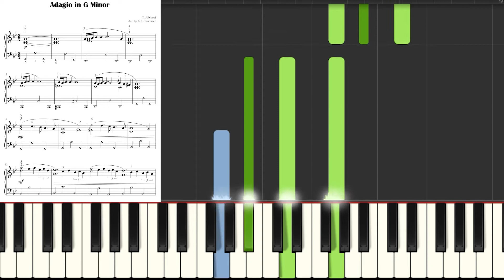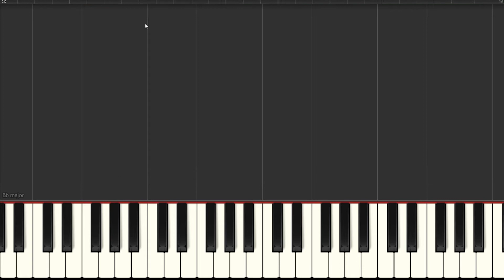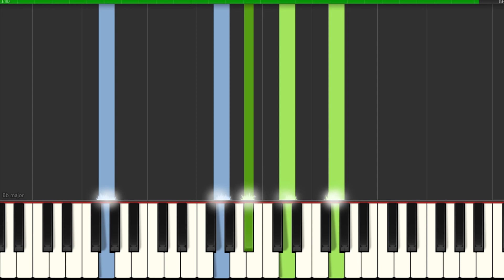Adagio in G Minor I Albinoni | Medium Piano Sheet Music for Intermediate Pianists I Tutorial I SLOW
Adagio in G Minor I Albinoni | Medium Piano Sheet Music for Intermediate Pianists
Popular, Classical Song for Kids, Adults, Seniors * Funeral Piece, Sad Melody * Video Tutorial * BIG Notes
SLOW ▶ 1:51
▬▬▬▬▬▬▬▬▬▬▬▬▬▬ஜ▬▬▬▬▬▬▬▬▬▬▬▬▬▬
Wszystkie utwory opublikowane na kanale YT można nabyć w promocyjnej cenie.